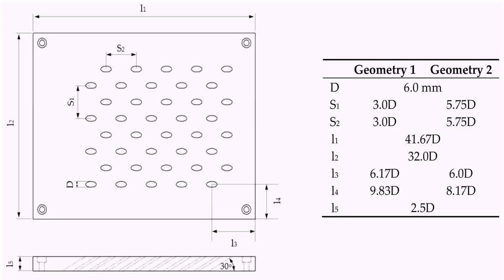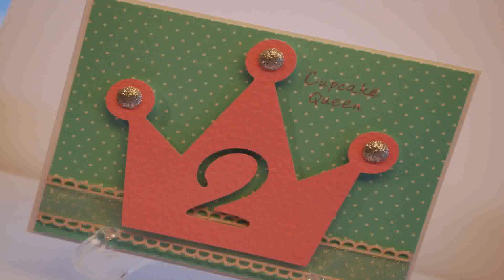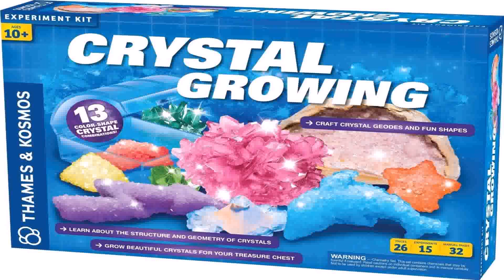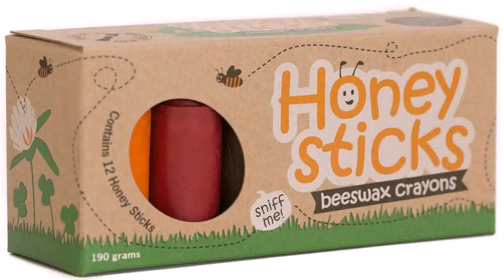Birthday Gift Ideas For A 2 Yr Old Girl